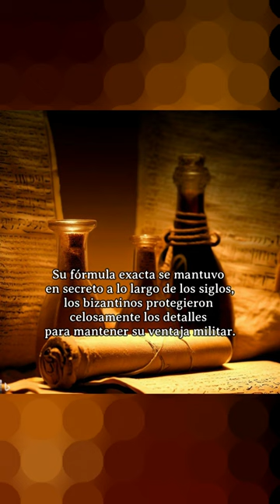Fuego griego 🔥: la antigua arma incendiaria que devastaba el campo de batalla